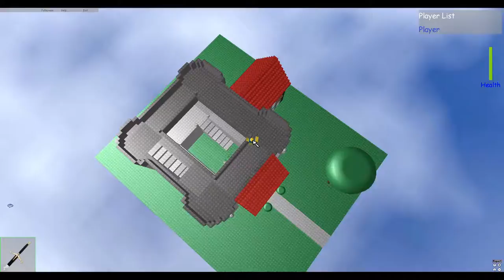Bastion of Horsey (2007)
By @DukeOfWinsor
Created 5/7/2007
Updated 5/7/2007